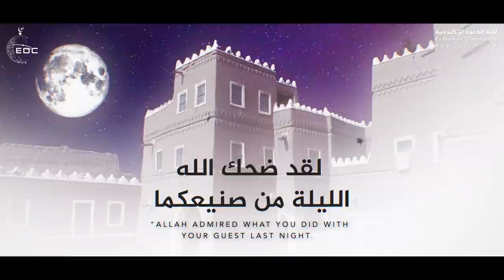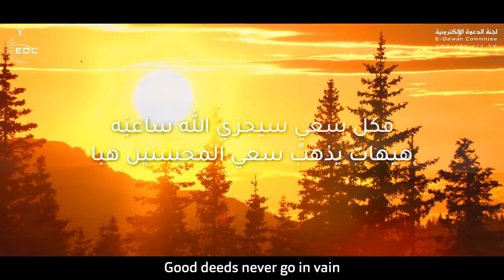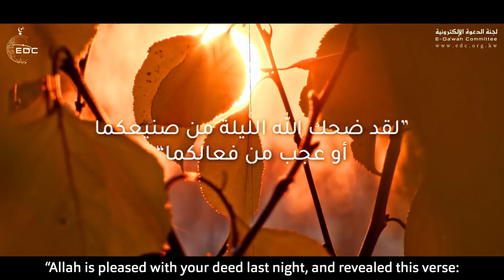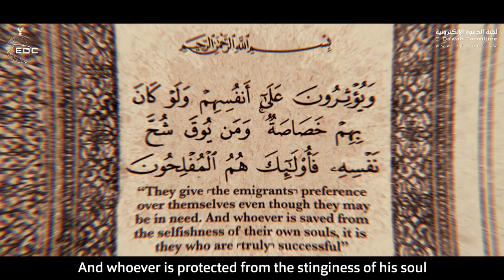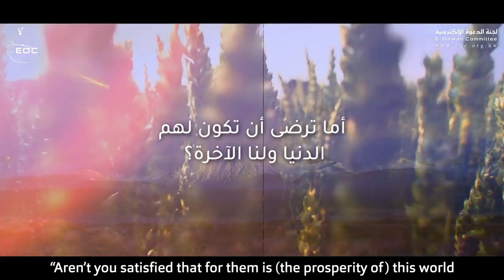لقد ضحك الله الليلة من صنيعكما || الشيخ علي القرني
الشيخ علي بن عبدالخالق القرني  Sheikh Ali Al Qarni